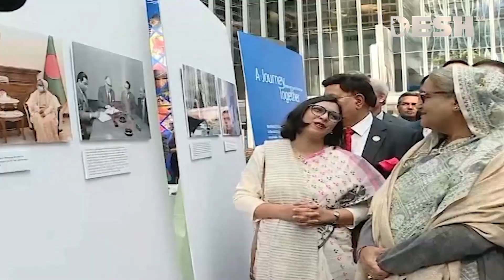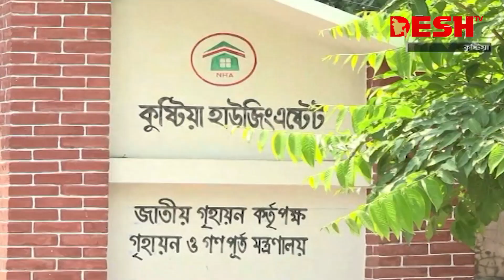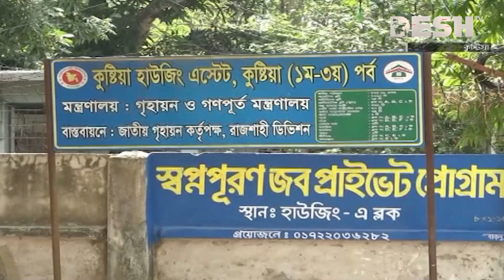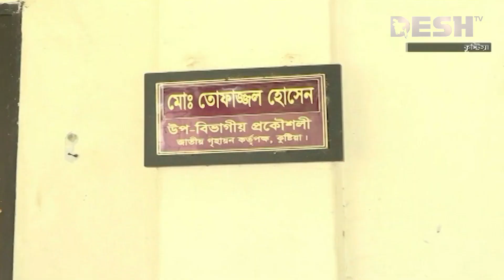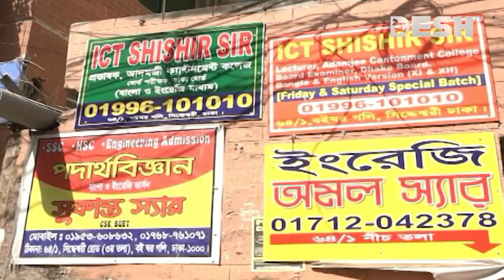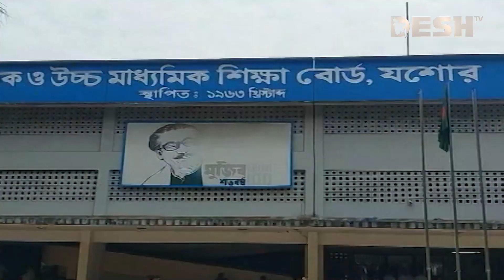দেশ সংবাদ | দুপুর ২ টা | ০২ মে ২০২৩ | Desh TV bulletin 2 pm | Latest Bangladeshi News